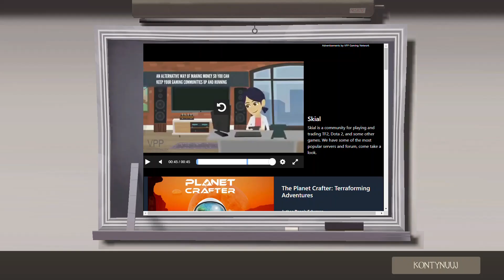Team Fortress 2 - Gameplay 2024 (June 24): Part 1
0:00 - Egypt
11:55 - Odyssey